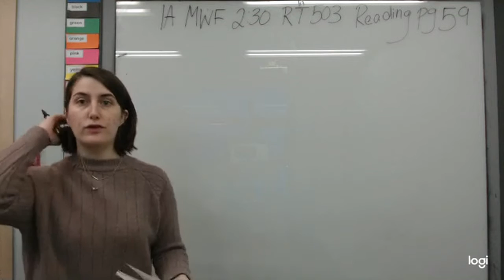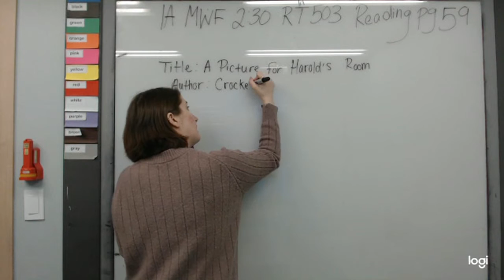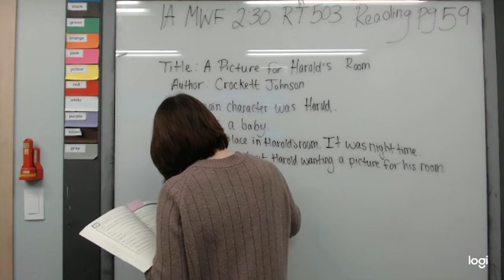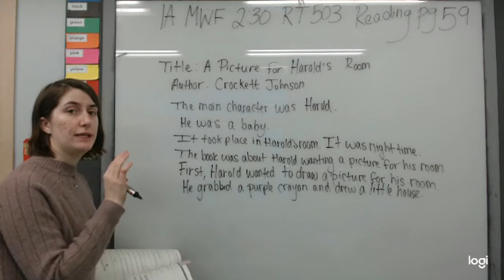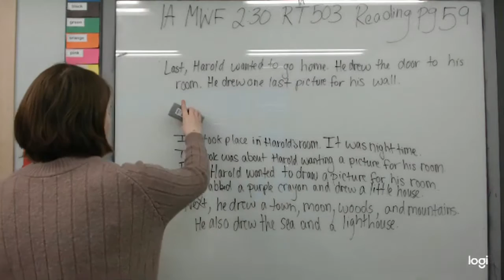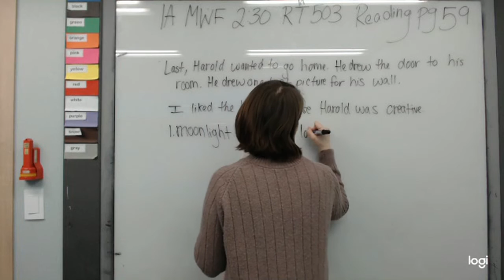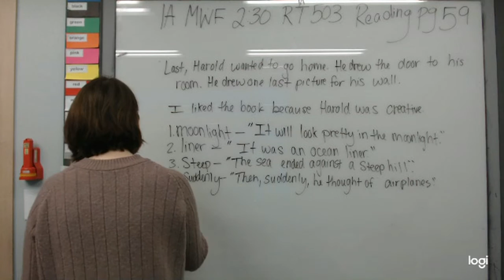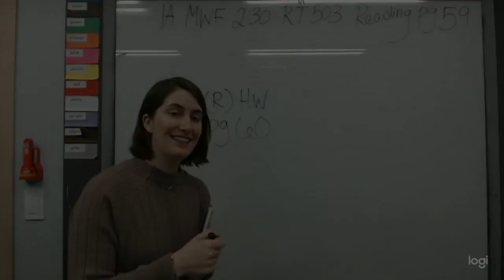1A Reading A Picture for Harold's Room pg 59 (20 03 18)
수업시간  : MWF(월수금) 2:30
Level  : 1A
선생님         : Jane
교재  : A Picture for Harold’s Room
범위  : Reading Workbook – pg. 59
                        : Book Report
강의실  : RT503
강의일  : March 18, 2020